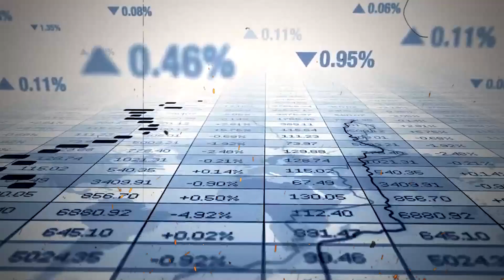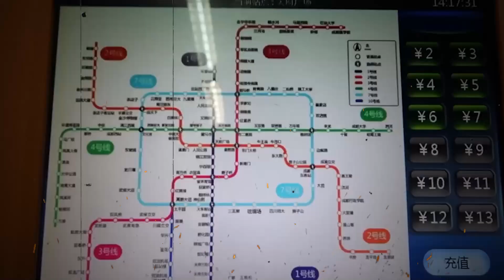The 7 Mega Projects That China Is Building In 2025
China is set to reshape the future with a series of jaw-dropping mega projects slated for completion by 2025. These ambitious undertakings are transforming infrastructure, technology, and even the global economy. From cutting-edge smart cities to the world's largest transportation networks, China is pushing the limits of innovation and scale like never before.

These monumental projects highlight the country's rapid development, global influence, and drive to lead in sectors such as renewable energy, high-speed rail, and urbanization. As these massive ventures unfold, they will not only impact China's future but also reverberate across the globe, altering the way we live, travel, and connect.

Join us as we dive deep into China's most impressive and groundbreaking projects, exploring how they could redefine the 21st century.